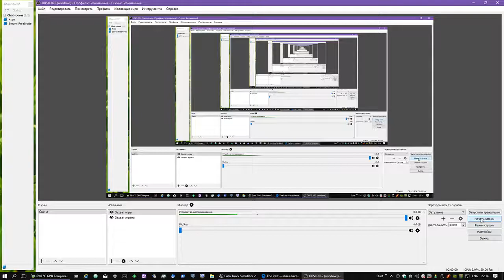ETS2. Episode 96